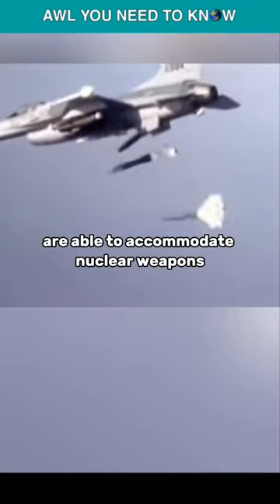Russia Says US Made F-16 Jets Can Carry Nuclear Weapons If Sent To Ukraine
On Monday, Russia claimed that the American-built F-16 fighter jets are able to "accommodate" nuclear weapons and issued an alert that allowing Kiev access to them would intensify the conflict. Russia's Foreign Minister Sergei Lavrov remarked in an address at a military installation in Tajikistan that "we must keep in mind that one of the modifications of the F-16 can 'accommodate' nuclear weapons." He continued, "If they have no idea on this, then they are meaningless as military analysts and strategists." For a while, Ukraine has asked for F-16 aircraft. Joe Biden informed the G7 last month that the US backed joint training programs for Ukrainian pilots flying F-16 aircraft.